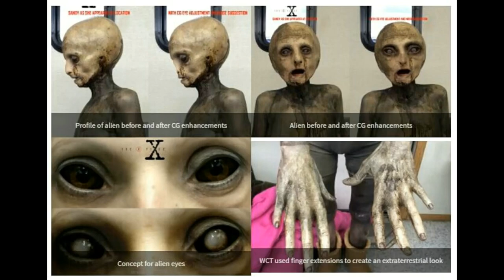المخلوقات الفضائية في القران الكريم و السنة النبوية الشريفة اكتب تعليقك في الاسفل عن هذا الموضوع